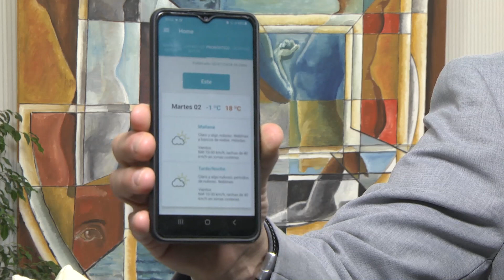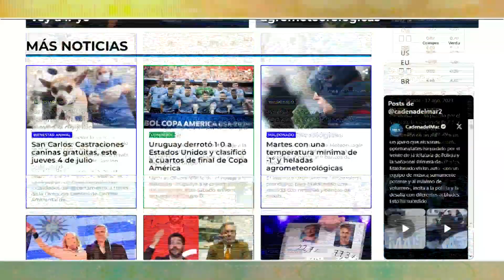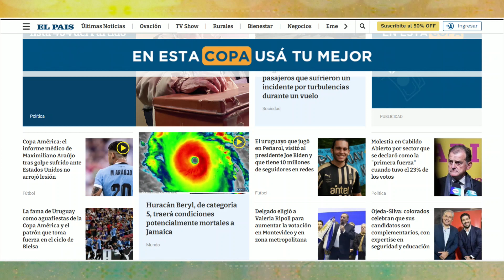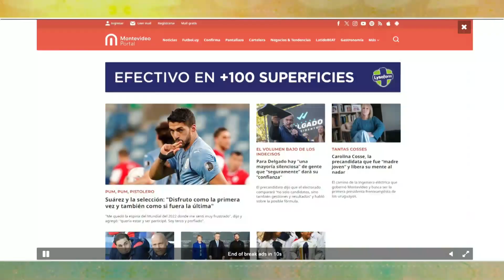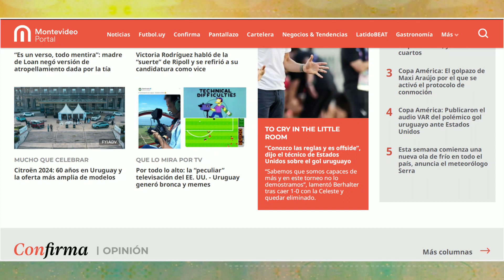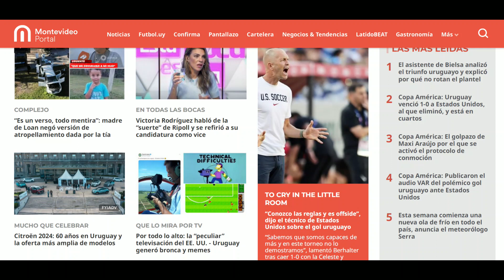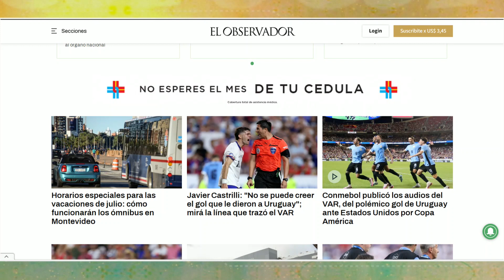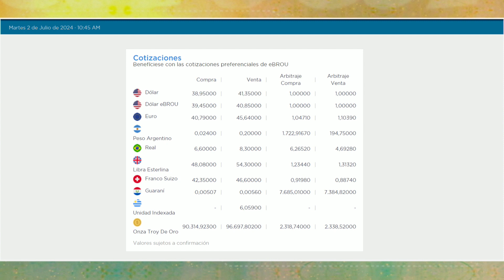LA MAÑANA DEL ONCE 02 DE JULIO 2024 BLOQUE 01